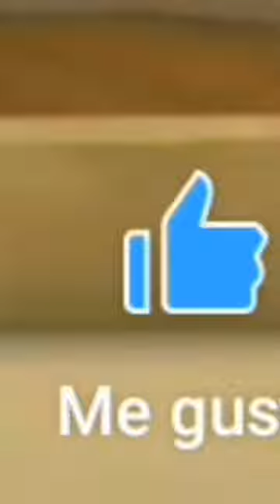cosas que talvez no sabías de súper bear aventure 629